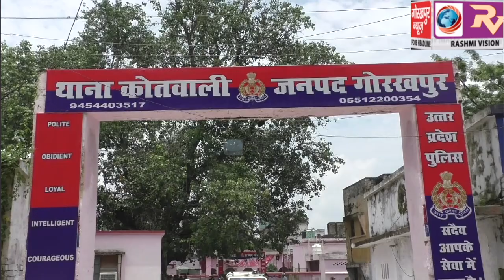कानपुर हत्याकांड के बाद गोरखपुर जिले के सभी बदमाशों की सूची की समीक्षा करने के लिए पहुंचे नोडल पुलिस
कानपुर हत्याकांड के बाद गोरखपुर जिले के सभी बदमाशों की सूची की समीक्षा करने के लिए पहुंचे नोडल पुलिस अधिकारी एडीजी एटीएस ध्रुवकांत ठाकुर, कोतवाली थाने का किया निरीक्षण, शासन को सौंपेंगे रिपोर्ट